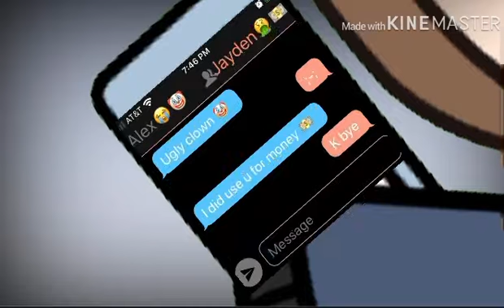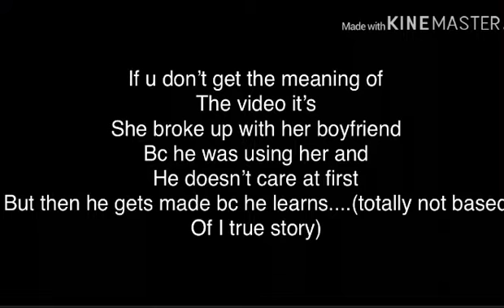Part 2(tears of an angel)